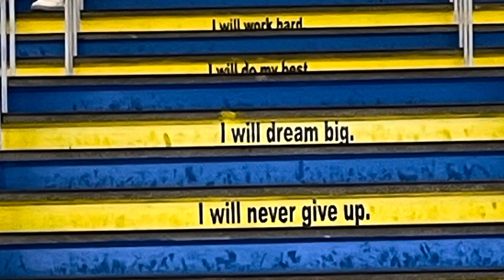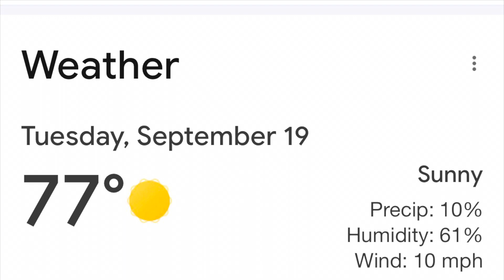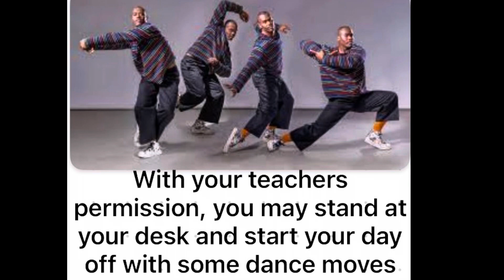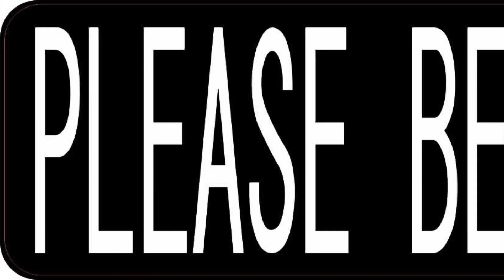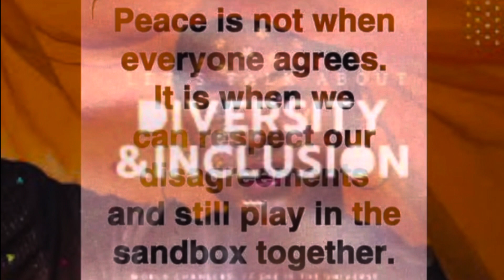GMAP 9/19/23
Gauger morning announcements